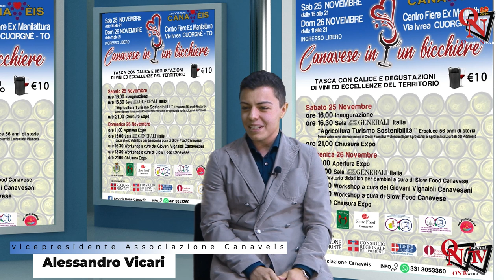CUORGNÈ - Il mondo dell'enologia protagonista di Canavese in un bicchiere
Il vino non solo come “semplice” bevanda da consumarsi in maniera consapevole, bensì come elemento che caratterizza un territorio, che è cultura ed è capace, pure, di creare un movimento turistico importante.
Sarà questo il protagonista principale della seconda edizione di “Canavese in un bicchiere”, l'evento targato Associazione Canaveis che il 25 e 26 novembre 2023 torna in primo piano presso il centro fiere dell'ex Manifattura di Cuorgnè.